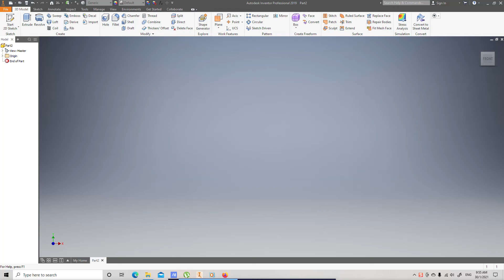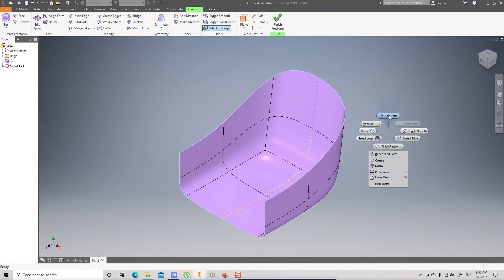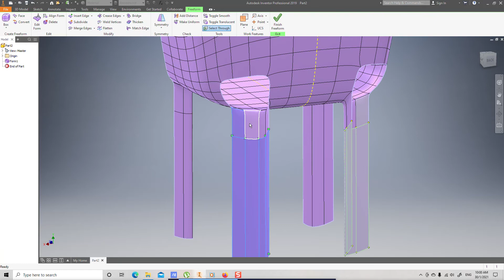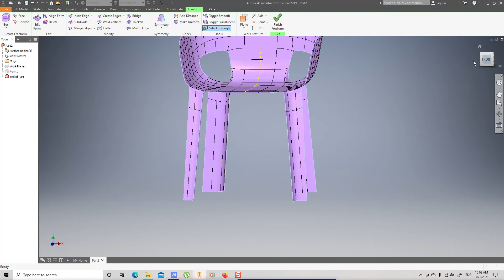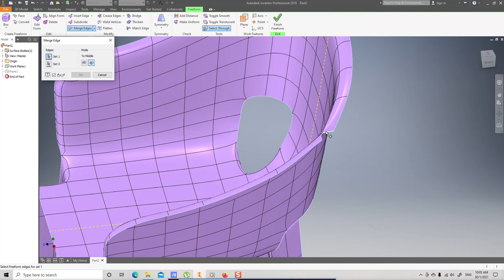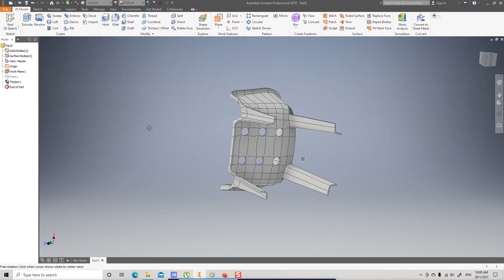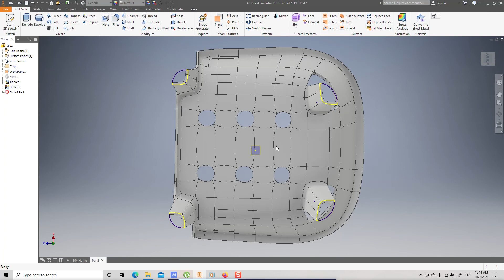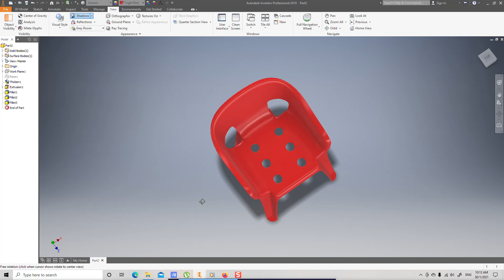New Monobloc Chair using Freeform Inventor 2019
Experiencing the features and knowing how to improve the design steps makes it easier to do this chair design.